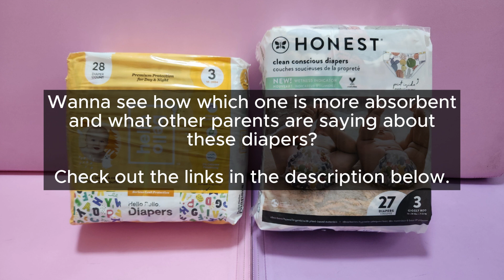Hello Bello vs Honest Size and Comfort Comparison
Find out which is bigger and softer between Hello Bello and Honest in this video. If you want to see which one absorbs faster and better, check out my absorbency test video here: 👉🏼

If you want to know more about these diapers, specifically what the majority of parents are saying about them, check it out here: 👉🏼

⭐️ LINKS TO TEST PACKS ⭐️

For more diaper reviews and other parenting tips,